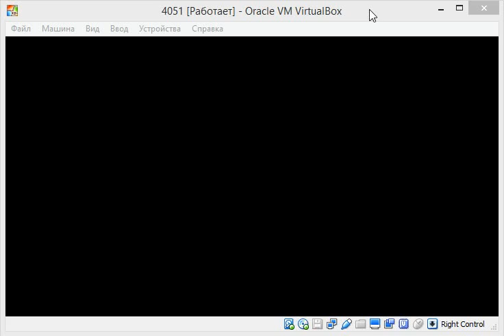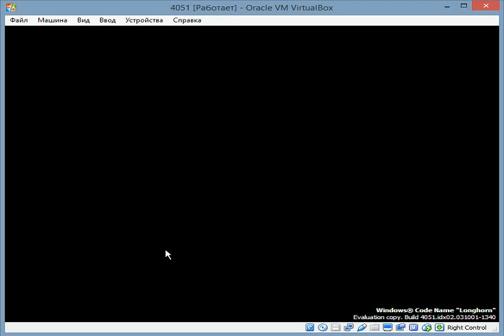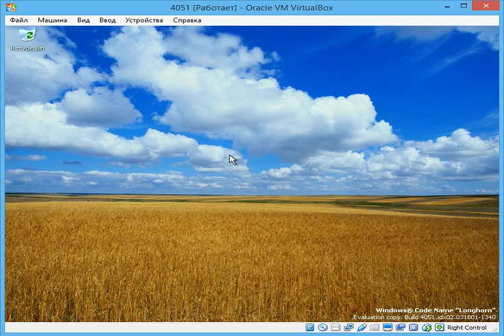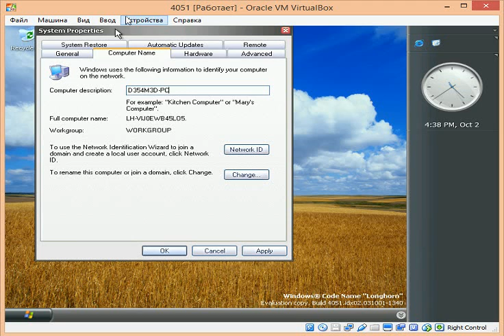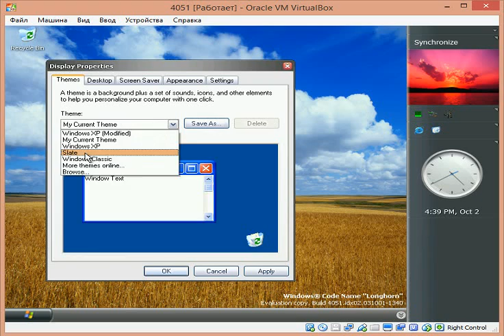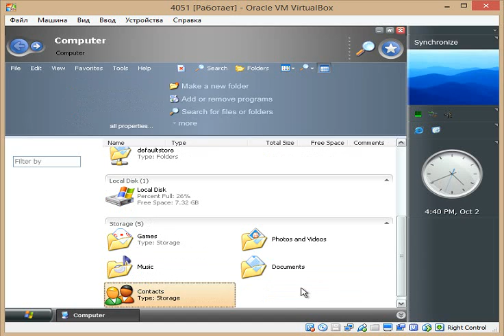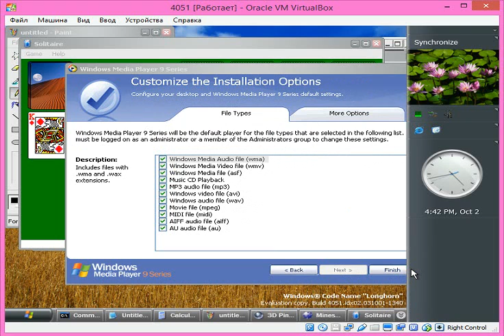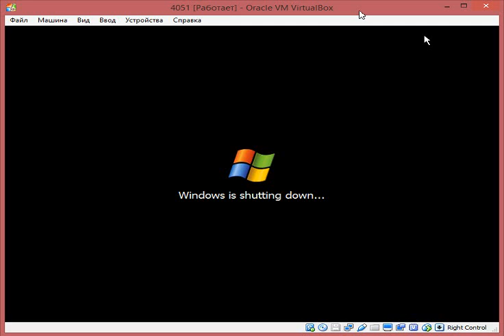Windows Longhorn 4051 на Virtualbox